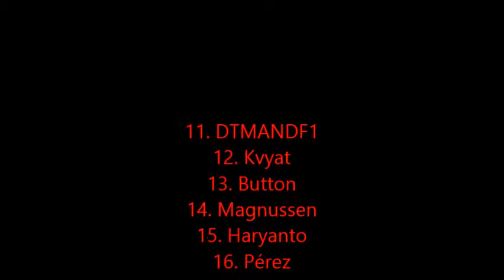SPECIAL Alle Ausraster, Unfälle und Sprüche aus dem Let's play F1 2016 gespielt von DTMANDF1 Teil 5